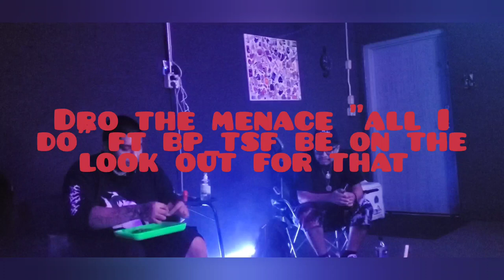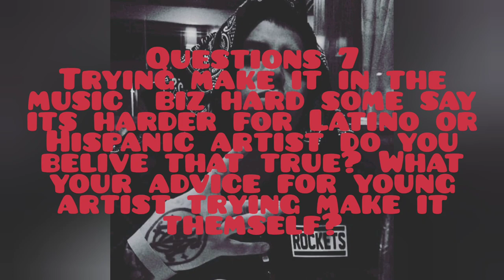long time coming vlog: shake back studios with bp tsf & interview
Follow bp_tsf

Book some time shake back studio